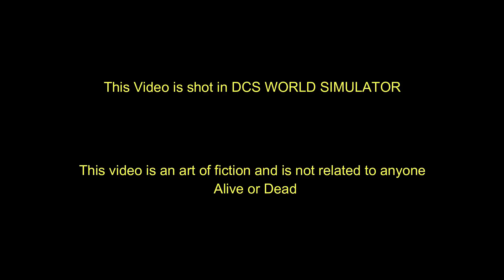US & Russian Pilots Join Hands to Perform Aerobatics & tease the common enemy. DCS World Sim.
This is a gaming video and is not an actual footage. Enjoy the Video.

Ciao!